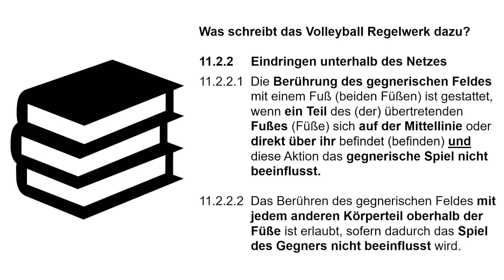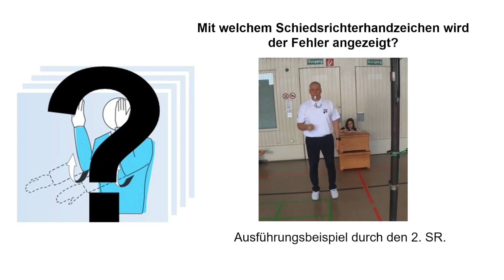VVB Kurzvideo Eindringen in das gegnerische Feld über die Mittellinie, Volleyballregeln, rules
In diesem Kurzvideo erläutern wir das regelwidrige Eindringen in das gegnerische Feld über die Mittellinie, inklusive der offiziellen Handzeichen der Schiedsrichter.

In this short video we explain the illegal entry into the opponent's field over the centre line, including the official hand signals of the referees.